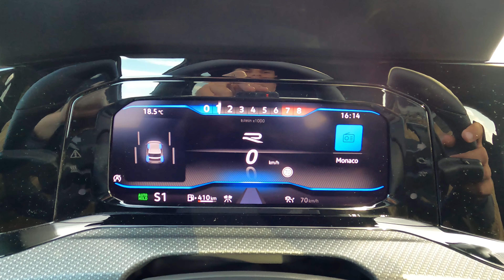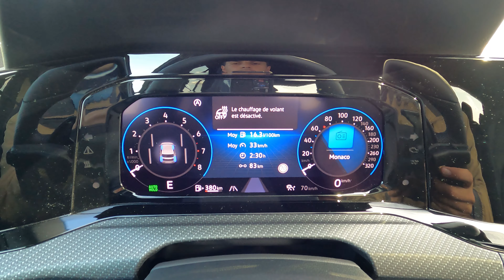0-100 km/h Golf 8R 2021 Performance - 320ch Launch Control & all modes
FR : Cette vidéo est un test d'accélération de 0 à 100 km/h avec Golf 8R 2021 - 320ch avec le pack performance

Vous trouverez tout type de voiture sur la chaine de l'auto sportive à la citadine électrique

EN : This video is an acceleration test from 0 to 100 km/h or 0-60 mph with Golf 8R 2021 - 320hp

You can find on this channel all type of 0-100km/h or 0-60 mph from supercar to electric city car

Nicolas
Mécanique Sportive